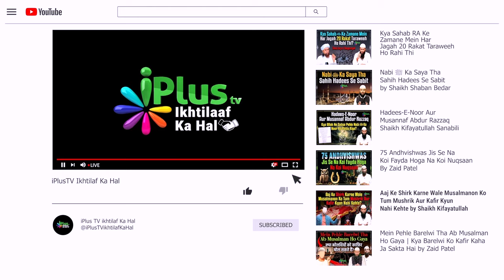Haqiqat Us Baat Ki Jo Taqleed Ko Jayez Batane Ke Liye Ek Aayat Pesh Karte Hain by Shaikh Razaulllah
Haqiqat Us Baat Ki Jo Taqleed Ko Jayez Batane Ke Liye Ek Aayat Pesh Karte Hain by Shaikh Razaulllah Abdul Kareem Madani iPlus TV ikhtilaf Ka Hal

UPI : donateilm@icici